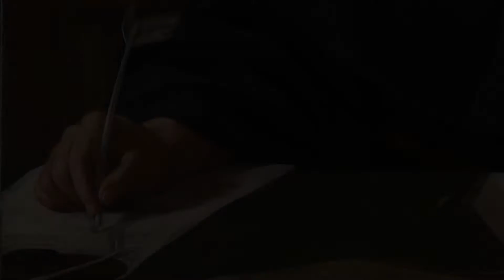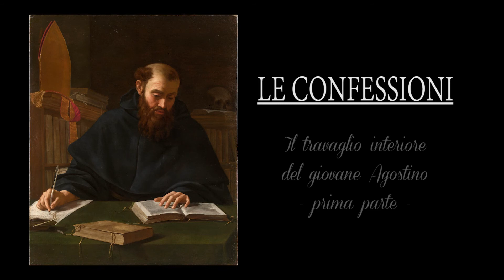LE CONFESSIONI - 02 - L'epopea della Misericordia di Dio in Agostino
2^ puntata - Il travaglio interiore del giovane Agostino (prima parte)
A cura di S. Ecc. Mons Giuseppe Zenti, Vescovo di Verona